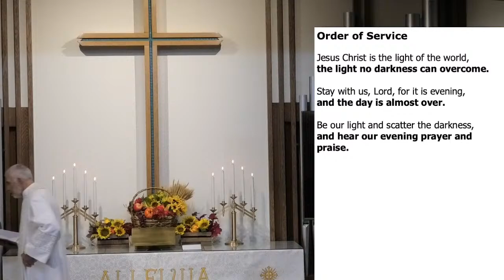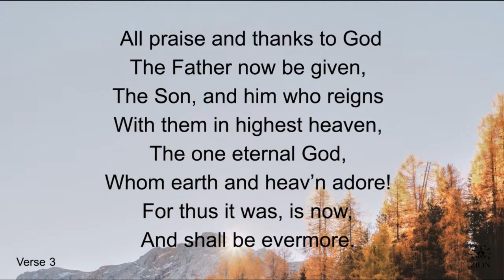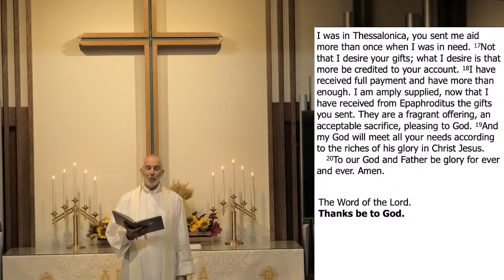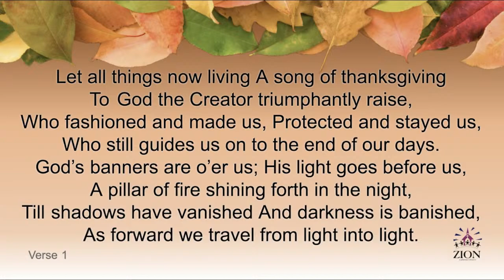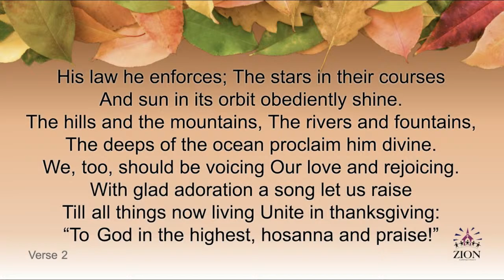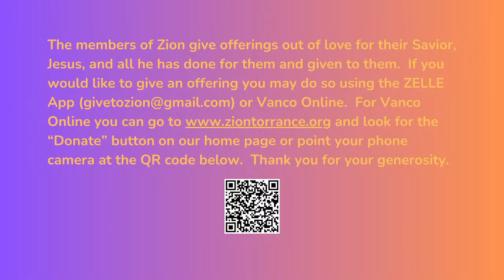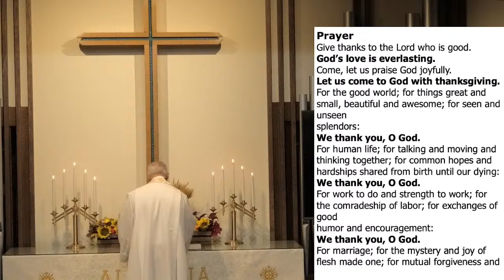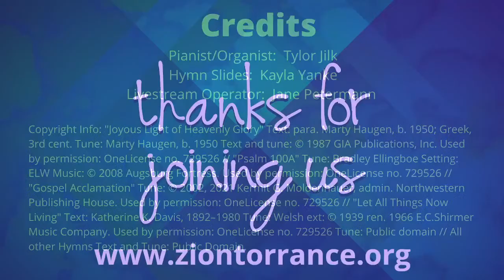Zion Torrance November 22, 2023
Thanksgiving Eve Service

Copyright Info:   "Joyous Light of Heavenly Glory"  Text: para. Marty Haugen, b. 1950; Greek, 3rd cent. Northwestern Publishing House. 1966 E.C.Shirmer Music Company. Used by permission: OneLicense no. 729526  Tune: Public domain  //   All other Hymns Text and Tune:  Public Domain.